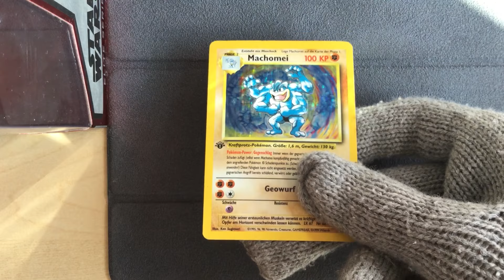Machomei 8/102 - Pokemon Base Set (german)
Pokemon Base Set in German
1st edition Machomei 8/102
Recieved this for free might aswell show it